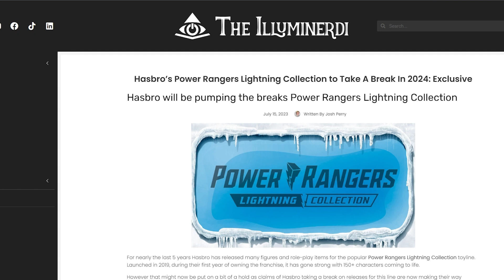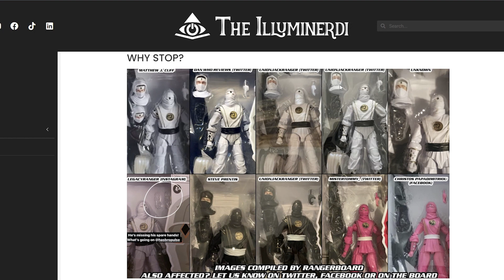Power Rangers Lightning Collection Goes Hiatus In 2024? | What Are Hasbro's Future Plans?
Could see the Power Rangers Lightning Collection take a break In 2024? In this video we read the article and talk about this toyline taking a hiatus in the nearby future. What are your thoughts on the Lightning Collection going on a hiatus?